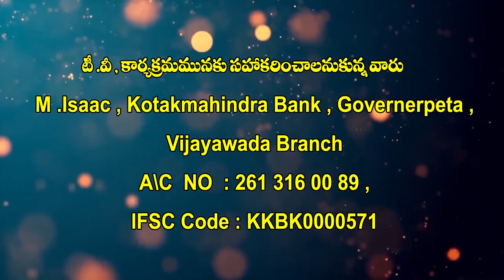4 9 2021 pas Isaac garu